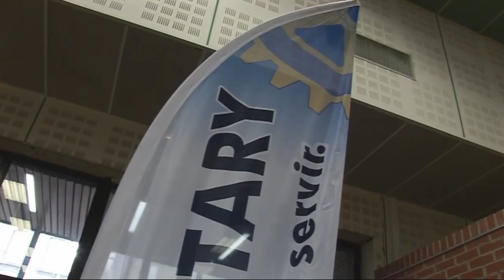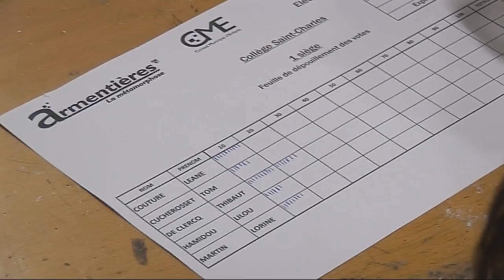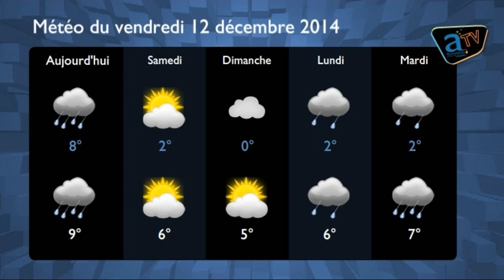Le JT - Numéro 107 : Vendredi 12 décembre 2014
Au sommaire de cette édition :

- La remise des récompenses du concours des maisons fleuries
- La foire aux huitres du Rotary Club
- Les résultats de l'élection du Conseil Municipal d'Enfants
- Les festivités de Noël : Magique
- Le marché de Noël solidaire